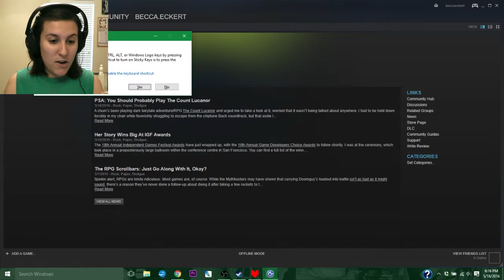ONE TRU BROMANCE | Undertale Part 13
Taking Bromance to a whole new level. Fave couple in the whole game. Well, besides me and Papyrus.